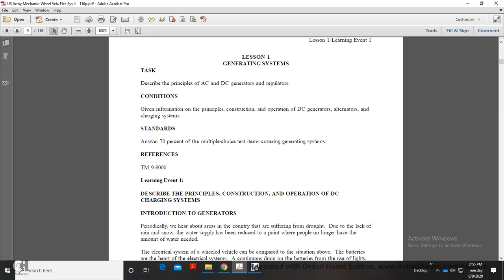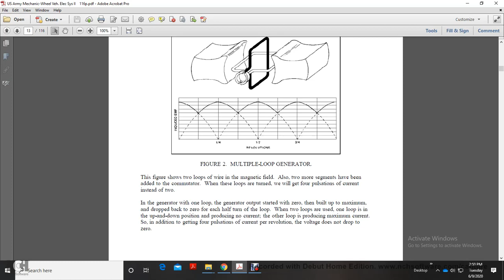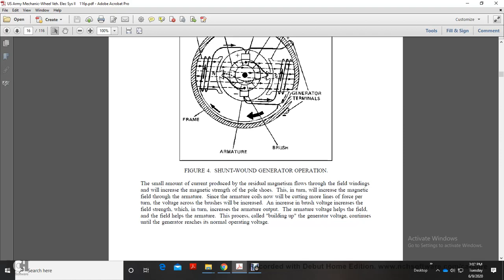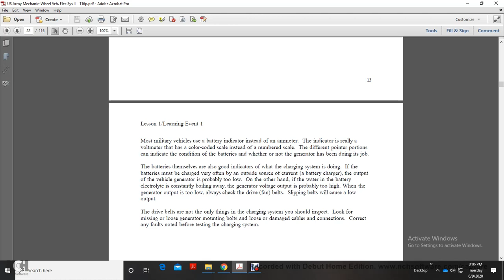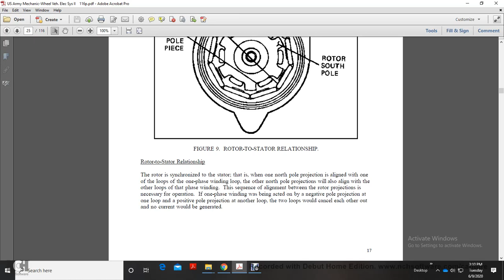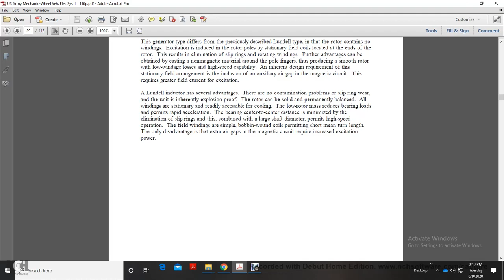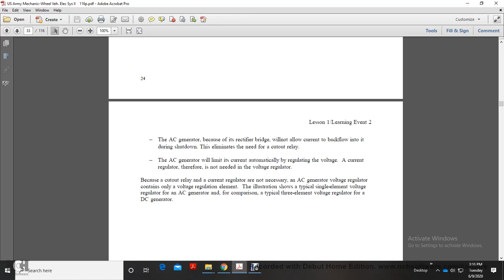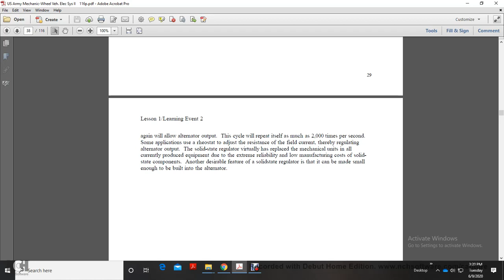AIPD SUBCOURSE WHEELED VEHICLE ELECTRICAL SYSTEMSPART2PART1